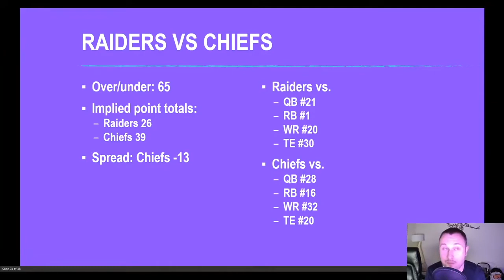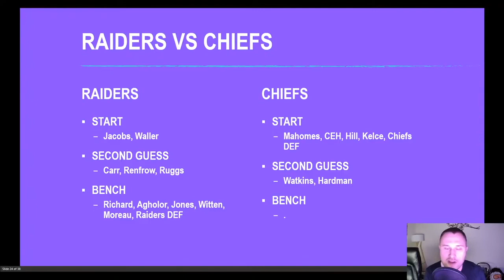Fantasy Football Start Sit Raiders vs Chiefs - WEEK 5 GAME PREVIEW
Well, we are already one quarter of the way through the NFL season. Feels like most teams are complete devastated by injuries and such by now, so let's get everyone back on the same page. In this video we will take a look at the Raiders vs Chiefs and talk about all the relevant fantasy football starts and sits in this game.

These are the players I would recommend starting this week:
Patrick Mahomes
Clyde Edwards-Helaire
Josh Jacobs
Tyreek Hill
Travis Kelce
Darren Waller
Chiefs DEF

Derek Carr
Hunter Renfrow
Sammy Watkins
Mecole Hardman
Henry Ruggs

These are the players I would recommend sitting this week:
Jalen Richard
Nelson Agholor
Zay Jones
Jason Witten
Foster Moreau
Raiders DEF